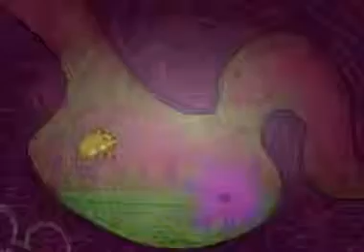Dave the Barbarian Episode 2